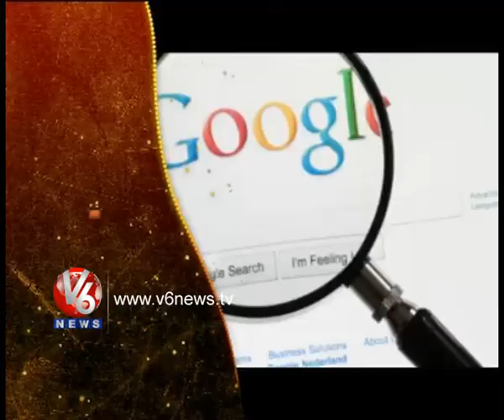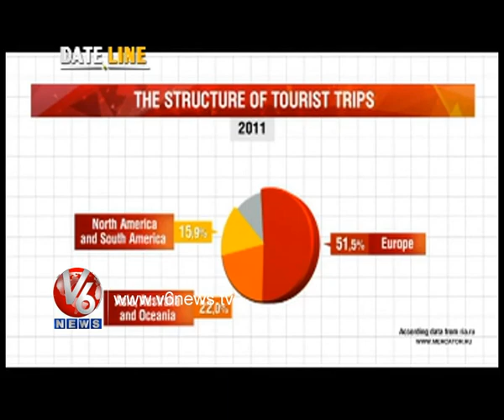Date Line 270913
27 Sep 1907 - Indian Legend - Bhagat Singh was Born.

1915. Freedom Fighter Sri Konda Laxman Bapuji was Born.
1933. Popular Comedian.Actor - Nagesh was Born.
1998. Search Engine - Google Birthday
 World Tourism Day - Celebrating Today.